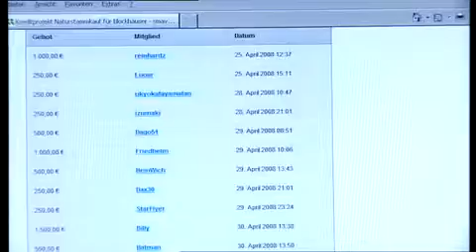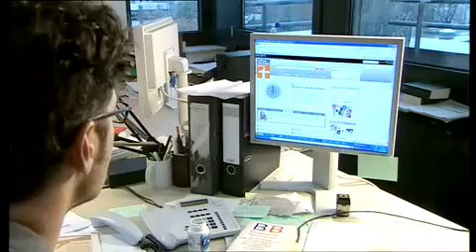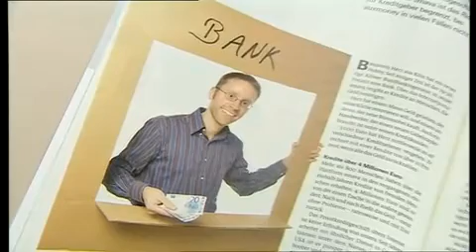How to get loans without a bank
Describes a citizens bank operating in Germany.  It is an online community bank where the investors have better returns and a safer investment than through more traditional means.